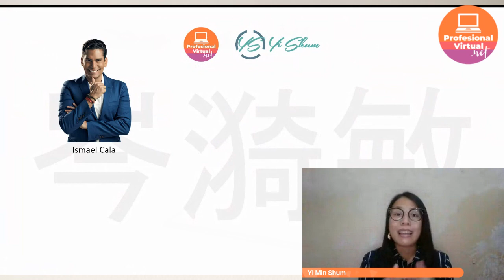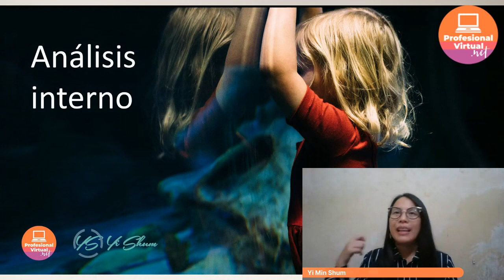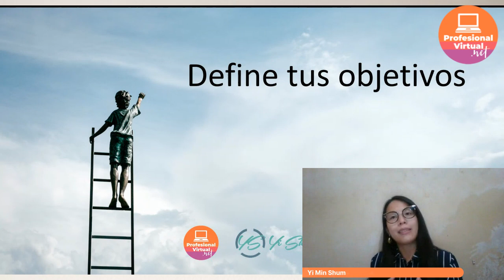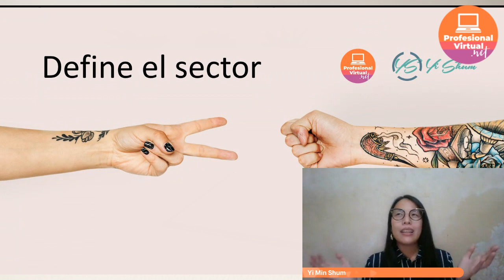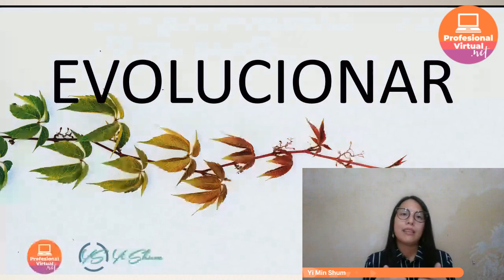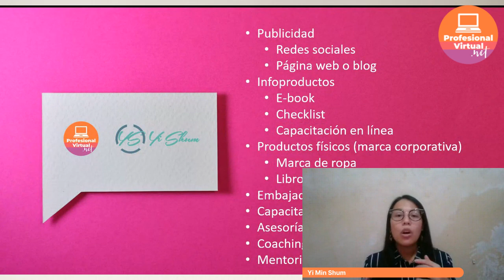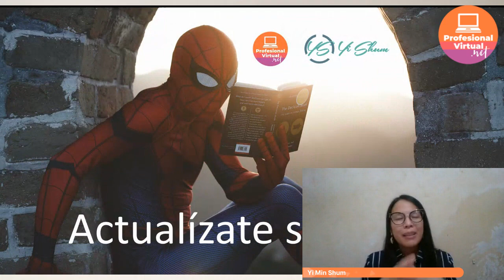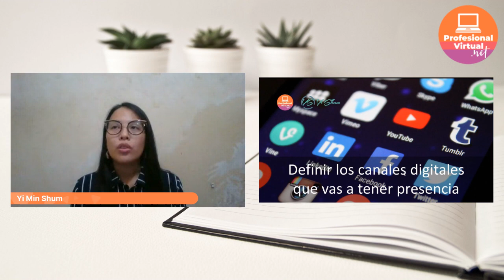¿Cómo gestionar tu marca personal en el teletrabajo?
Yi Min Shum es autora del libro "Navegando en aguas digitales" además de Conferencista de Marketing Digital, Social Media y Branding.

Yi Min explica ¿Cómo gestionar tu marca personal en el teletrabajo? en el Congreso Online Gratuito "Venezuela Teletrabaja" 🇻🇪 👩‍💻👨‍💻